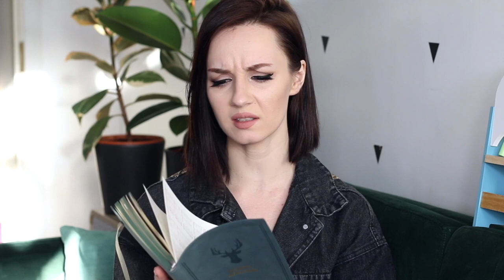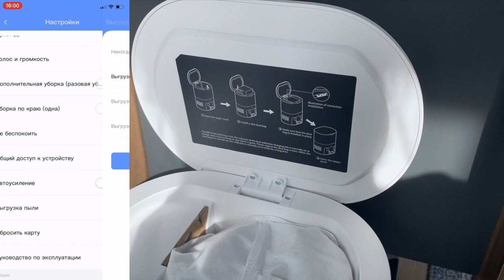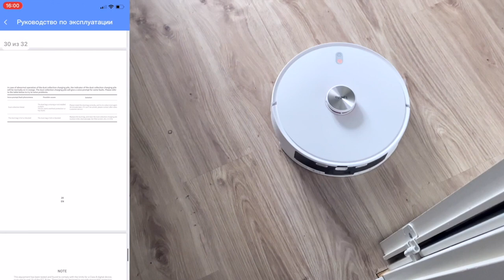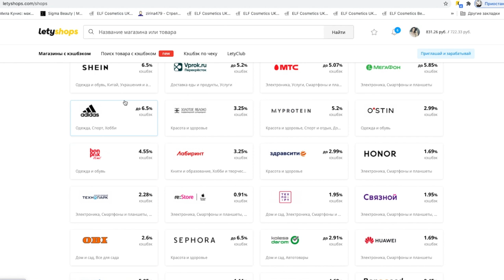Покупки с AliExpress / Удачные находки с Алиэкспресс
✅Покупки из видео:

набор

Цена:
Первоначальная цена: $499,99
Распродажная цена : 339,99 ✅
Это Будет Самая низкая цена в 2021 году

Пылесос прислали на обзор ❗️

Давайте дружить:)
- телеграм канал про покупки с AliExpress и Joom